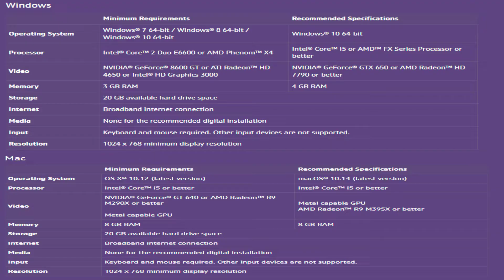Athlon 3000G Heroes of the Storm Test CPU (Stock/OC/GPU/iGPU) Radeon Vega 3 Benchmark HD7870 LowSpec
AMD Athlon 3000G with Vega 3 & HD7870 test in Heroes of the Storm.

- CPU stock with GPU (HD 7870)
- CPU & RAM OC with GPU
- CPU & RAM & iGPU OC (Radeon Vega 3)
- CPU stock with iGPU

- Ultra, High & Low Settings

00:00 : Config
00:20 : Stock&OC with GPU Radeon HD 7870 Ultra Settings
03:15 : Stock&OC with iGPU Radeon Vega 3 High Settings
06:12 : Stock&OC with iGPU Radeon Vega 3 Low Settings

Activa las notificaciones haciendo clic en la campana y comparte mis vídeos a tu alrededor. Tu apoyo es muy importante. Me anima y me permite seguir haciendo mis vídeos.
Si quieres apoyarme más asiduamente puedes hacerme una donación en este enlace:
Si tienes algún comentario, sugerencia o pregunta, no dudes en dejar un comentario. Ayuda a referenciar el vídeo.